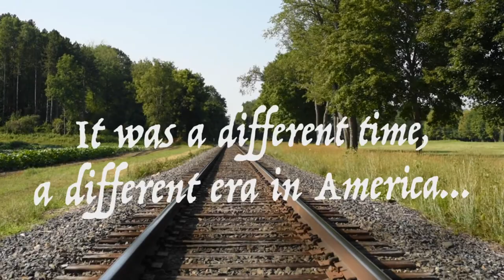Adventures of Fishy Waters Promo - Starring Guy Davis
Guy Davis stars in the one-man play that he wrote called, "The Adventures of Fishy Waters: In Bed With the Blues", which has been performed in a half dozen countries.  This presentation was captured live during his four show, sold-out, run at the Shaker Bridge Theatre in Enfield, NH in April 2018.

This promo video is intended to give a little taste of this 90 - 110 minute long theatre piece, which weaves together stories and songs in order to catch a glimpse into the life on the road of fictional hobo, Fishy Waters.  A full length DVD of the play may be purchased at Guy's website beginning in November 2019.

Credits:

Produced by:  Guy Davis & Thom Wolke
Play Directed by:  Bill Coons & Guy Davis
Set Design by:  Bill Coons & Thom Wolke
Lighting by:  Bill Coons
Filmed by:  Thom Wolke
Edited by:  Dan Drye (Roll Films LLC) & Thom Wolke

Thanks to Bill Coons and the staff and volunteers of the Shaker Bridge Theatre of Enfield, NH for their support.
Thanks to Dan Drye for his creativity and patience in pulling together all of the footage and catching the nuances of Guy's performance.

For further information or to contact Guy Davis please go